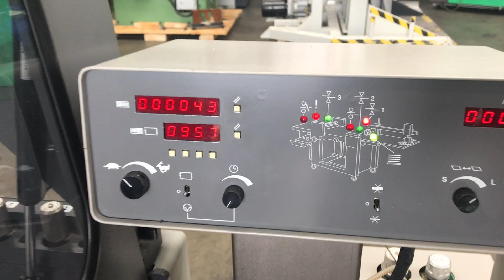Horizon AFC 492 paper folding machine for sale Gab Supplies Ltd 2005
Horizon AFC-492 cross folder
year circa 2005
with 2 buckles and 1 knife
used Horizon Paper Folders from Gab Supplies Ltd